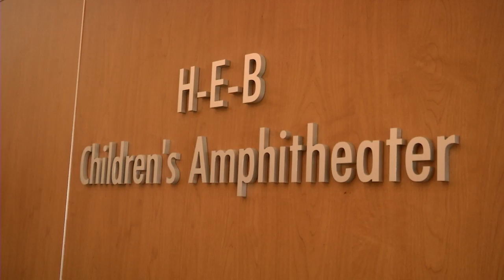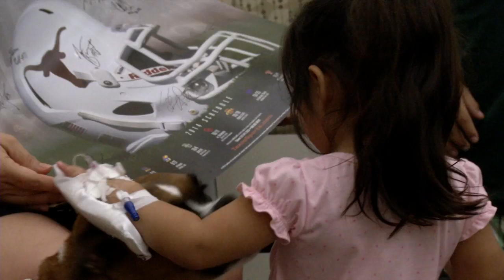Football visits Dell Children's Hospital [Sept. 1, 2014]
Players from the Texas Longhorns football team visit the young patients at the Dell Children's Medical Center.